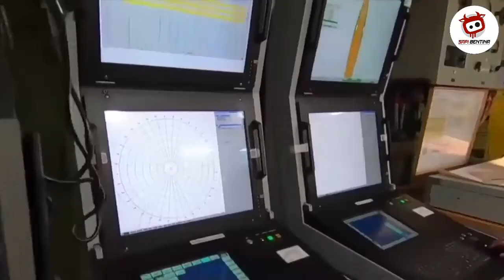P4R4H!! VKR41N4 TERBUKTI FITNAH RV514 DENGAN S3NJ4T4 KIMIA